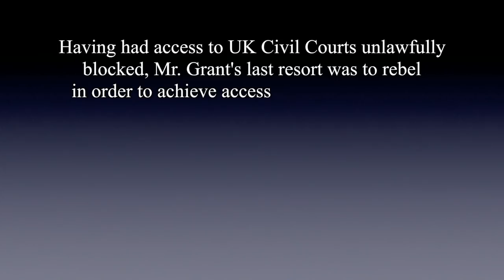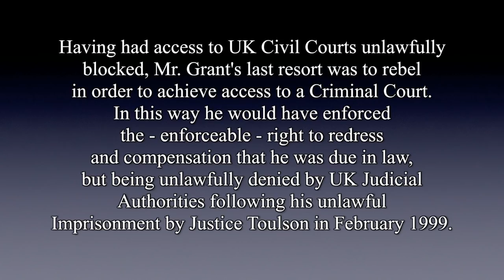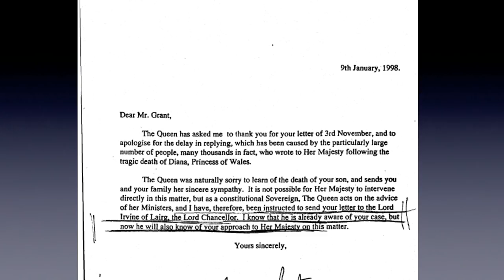A Lawbreaker cannot be a Law Enforcer - Mr. Caul Grant's request for a writ of Habeas Corpus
Mr. Caul Grant in front of the Royal Courts of Justice explaining his latest request for
a writ of Habeas Corpus.

Mr. Grant has been pursuing justice relentlessly both in and out of prison ever since the death of his baby boy due to hospital negligence in 1994, since when he has come up against shocking medical, legal and judicial corruption.

This will also be uploaded on our new youtube channel EddyTheCat7, which is devoted to everyone seeking truth and justice.